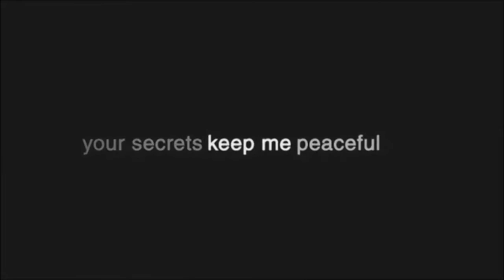Anonymous Hacktivist Jeremy Hammond kept in solitary confinement without explanation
IMPORTANT: ANONYMOUS DOES NOT HAVE A WEBSITE. WE DO NOT HAVE ANY LEADERS OR REPRESENTATIVES. ANYONE CLAIMING TO BE A LEADER OR REPRESENTATIVE IS NOT RELATED TO ANONYMOUS. EVERYONE IS ANONYMOUS.